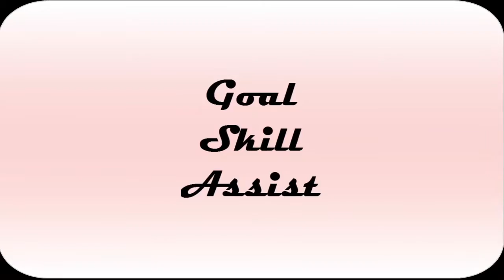Franco Vazquez & Paulo Dybala Show | Palermo 2014/15